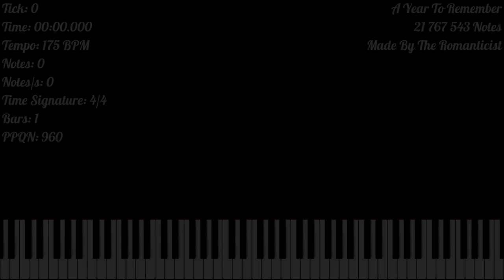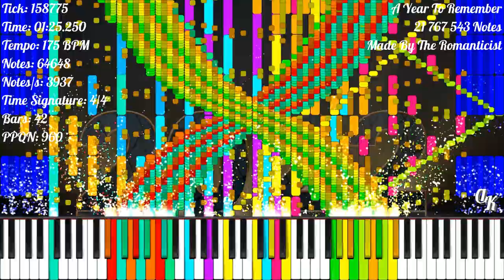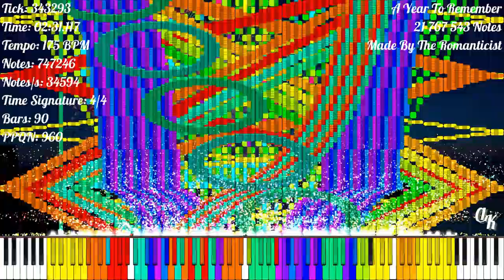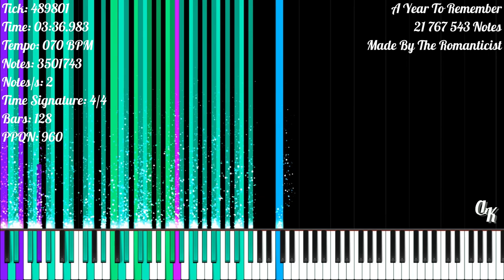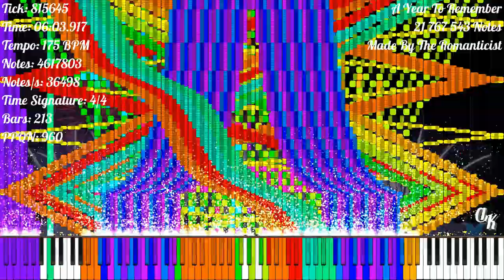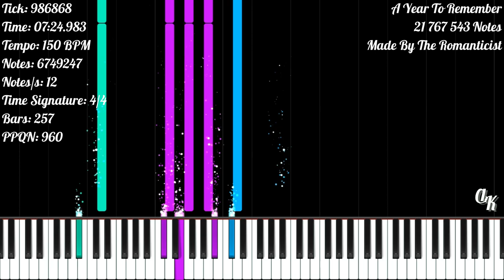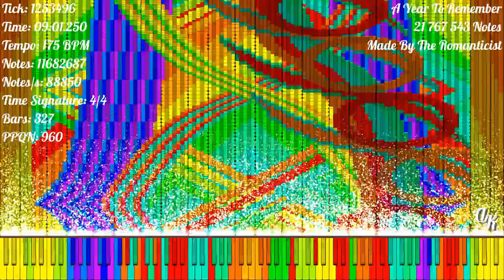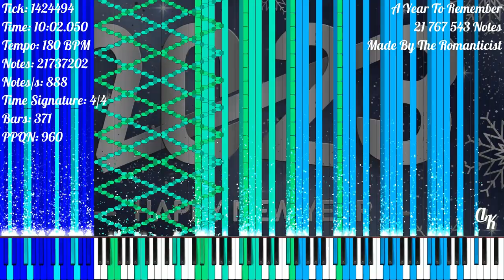[Black MIDI] A Year To Remember | 21 767 543 Notes | The Romanticist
★‡ MIDI INFORMATION ‡★

MIDI Name: A Year To Remember v17
MIDI Size: 166.90 MB
Made By: The Romanticist
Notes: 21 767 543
Time Signature: 4/4
Bars: 387
Tracks: 178
Tempo: 16 BPM - 180 BPM
PPQN: 960

★‡ VIDEO INFORMATION ‡★

MIDI Player: Zenith MIDI
Zenith Pack: Synthesia X (Made By MBMS & Arduano)
Audio Renderer: Keppy's MIDI Converter
Notes Counter: Keppy's Counter Generator
Video Editor: Shotcut
Video Resolution: 1080p60
Video Size: 6.54 GB

★‡ SOUNDFONT ‡★

Soundfont Used: LSPModel CFIII Maestro C.G. [Remastered] BM
Soundfont Author: Lyzen's Piano
Download Soundfont: At Lyzen's Discord Server

★‡ DEVICE INFORMATION ‡★

CPU: 11th Gen Intel(R) Core(TM) i3-1115G4 @ 3.00GHz
GPU: Intel UHD Graphics
Operating System: Windows 11 Home Single Language
RAM: 4 GB DDR4 3200 MHz
Memory: 512 GB SSD NVMe PCIe

★‡ SUPPORT ‡★

★‡ HASHTAGS ‡★

★‡ COPYRIGHT ‡★

(According To YouTube's Request):
© The Romanticist - A Year To Remember